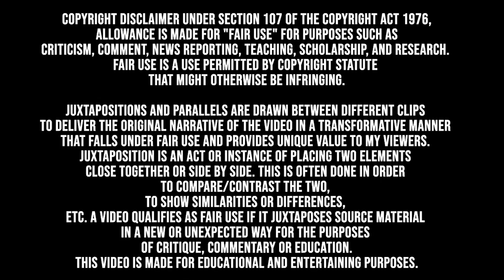BLACK-ISH (2014) • All Cast Then and Now • How They Changed!!!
Remember the cast of Black-Ish (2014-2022).
Find out their ages, know their real names, and what they are currently doing.
Get to know a little more about the actors and actresses who gave life to the great characters of this acclaimed show.

BLACK-ISH (2014) - See the cast 8 years after the premiere of the series!

🎞 PLOT
Dre Johnson (Anthony Anderson) has it all: a great job, beautiful wife Rainbow (Tracee Ellis Ross), four kids, and a big house in a classy neighborhood; but as a Black man, he questions whether all his success has brought too much cultural assimilation for his family. With the help of his father (special guest-star Laurence Fishburne), Dre tries to create a sense of ethnic identity for his family members that will allow them to honor their background while preparing them to embrace the future.
                                                                                                                                         IMDB

🎭 CAST
00:00 - [Intro]
00:55 - Miles Brown [Jack Johnson]
01:30 - Marcus Scribner [Andre Johnson, Jr.]
01:59 - Anthony Anderson [Andre 'Dre' Johnson]
02:31 - Marsai Martin [Diane Johnson]
03:08 - Yara Shahidi [Zoey Johnson]
03:43 - Laurence Fishburne [Earl 'Pops' Johnson]
04:19 - Tracee Ellis Ross [Rainbow Johnson]
04:49 - Peter Mackenzie [Mr. Stevens]
05:21 - Jenifer Lewis [Ruby]
05:54 - Jeff Meacham [Josh]
06:23 - Deon Cole [Charlie Telphy]
06:59 - August & Berlin Gross [Baby Devante]
07:24 - Nelson Franklin [Connor Stevens]
07:48 - Katlyn Nichol [Olivia Lockhart]
08:20 - Issac Ryan Brown [Young Dre]
08:46 - Nicole Sullivan [Janine]
09:16 - Catherine Reitman [Lucy]

Suggest Movies or TV Series For Review In Comments.